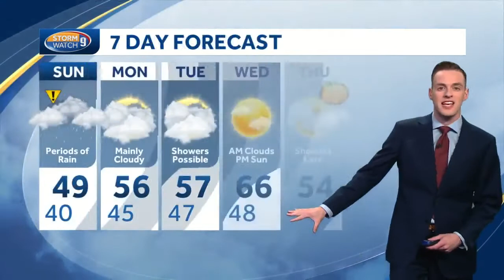Update: NH takes part in Drug Take Back Day, rain ahead